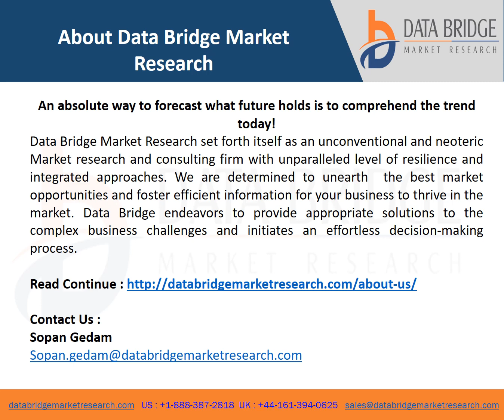Global Pre engineered Building Market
Global Pre-engineered Building Market was valued at USD 18.19 billion in 2021 and is expected to reach USD 45.03 billion by 2029, registering a CAGR of 12.00% during the forecast period of 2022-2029. The "single-story segment" accounts for the largest structure segment in the pre-engineered building market due to the lower price of single-story buildings and the benefits of large open spaces, easy maintenance, and architectural flexibility.